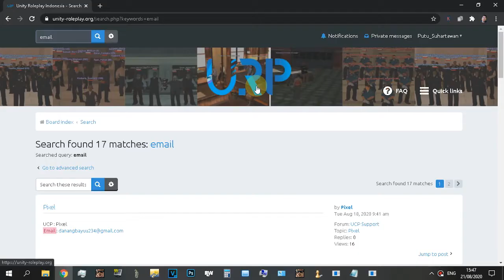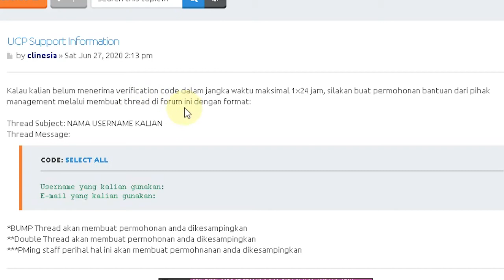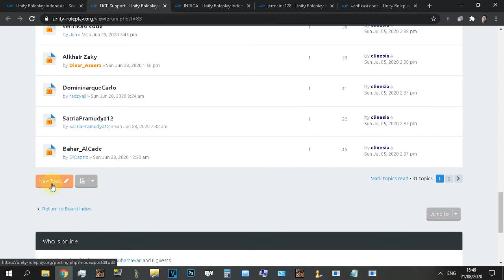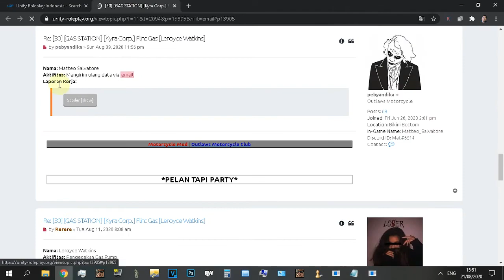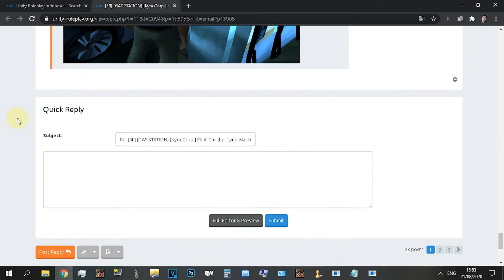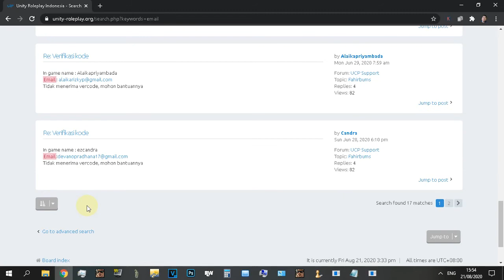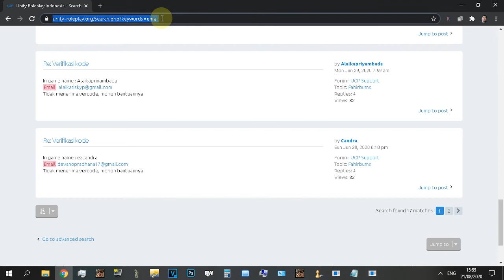Cara Konfirmasi Email Verifikasi Code Kepemilikan UCP di Forum Support Unity - Roleplay URP GTA SAMP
Di forum bisa atasi masalah tuan seperti, lupa UCP dan Email, tidak Bisa login Game.  Jadi, dari Unity of Gamers community, mengundang untuk menyelesaikannya di UNITY OF GAMERS FORUM dan pastikan sudah di intal Install ke direktori (FILE) GTA: San Andreas yang bersih lalu memasukkan alamat email dan di verifikasi.

Mau kenalan lebih dekat :
Bandicam
FRAPS
Listrik
Modal baik hati
Telkomsel

Editor